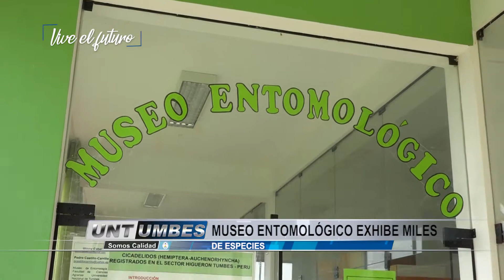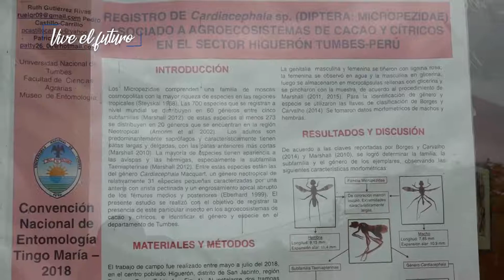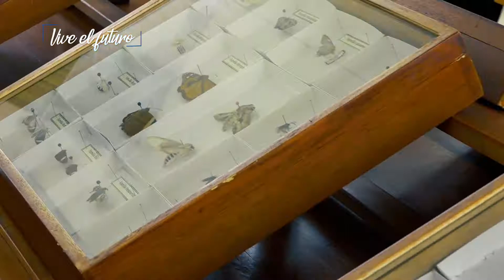MUSEO ENTOMOLOGICO EXHIBE MILES DE ESPECIES